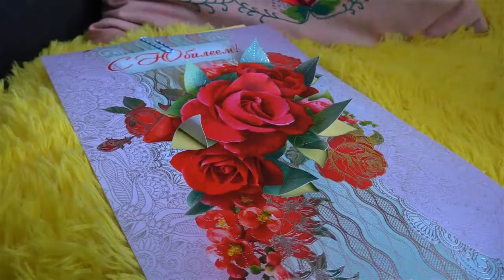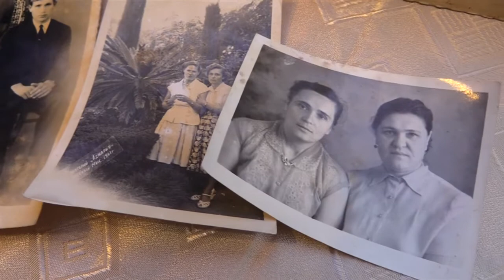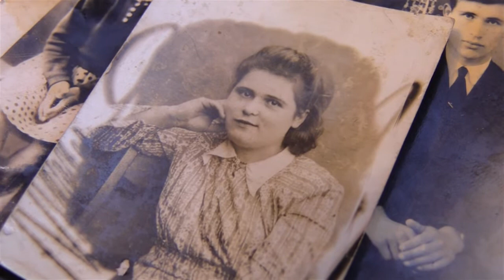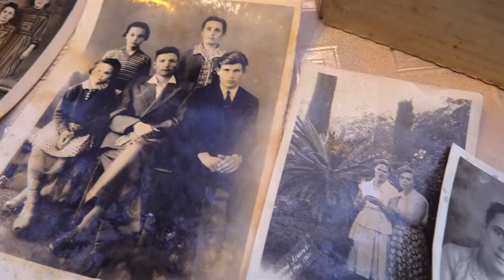90 лет Нине Гурза